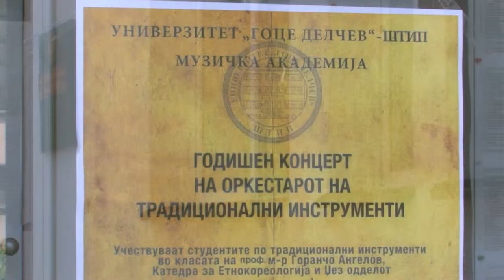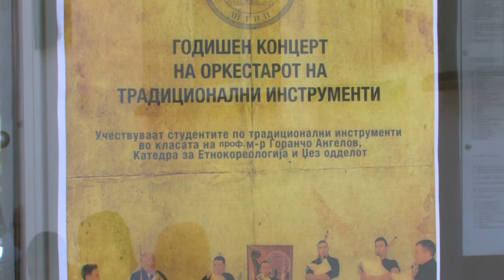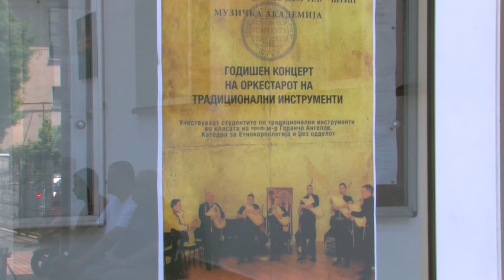Завршен концерт на студентите на Музичката академија на народна музика